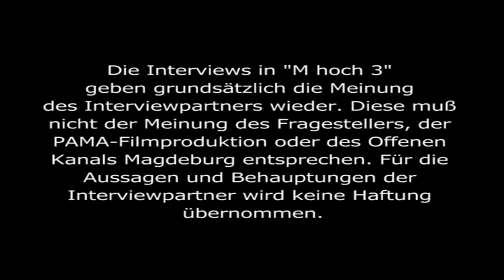Marine Sonderlinge im Naturkundemuseum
Die tropischen Meere beherbergen viele kurios aussehende Tiere. Es sind Bewohner von Korallenriffen und der verschiedenen Weichbodenbiotope wie dunkle Sandgründe vulkanischen Ursprungs oder gar schlickige Böden. Der Unterwasserfotograf Werner Fiedler entdeckt ausgerechnet in diesen Lebensräumen bisweilen geradezu groteske Motive.